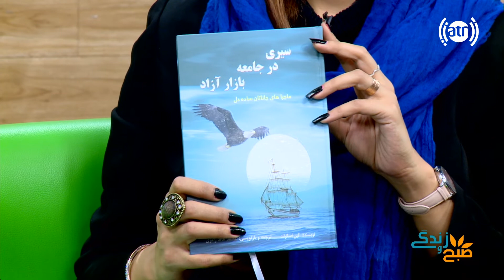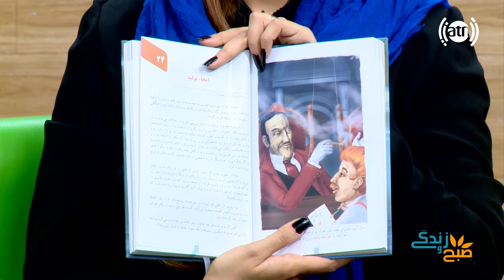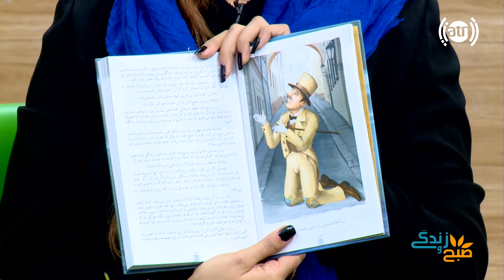صحبت ها با محمد خالد رامزی مترجم کتاب سیر در جامعه بازار آزاد